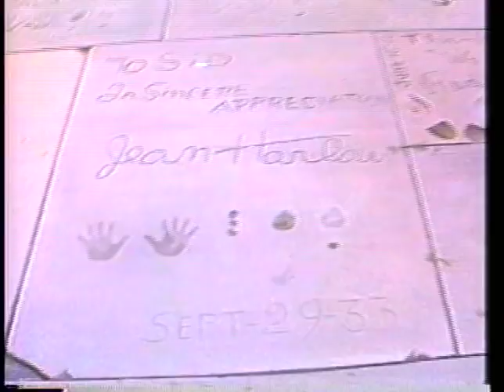Tim Rooney, Mickey Rooney Jr--Rare 1987 TV Interview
The late Tim Rooney and brother Mickey Rooney Jr. are interviewed about their lives and careers and their famous father in this 1987 appearance with cable TV host Skip E Lowe.